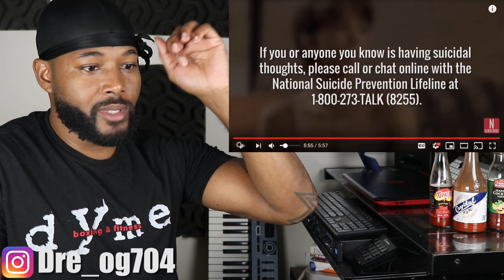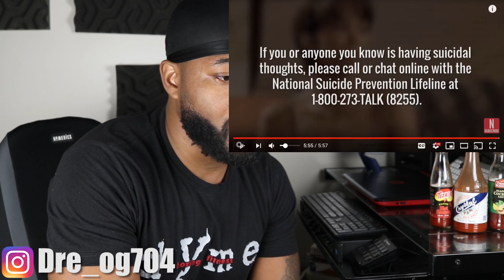Celebrities Who No One Wants To Stay With | REACTION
I had fun reacting to Celebrities Who No One Wants To Stay With...! Don't forget to subscribe to my channel to see a new video everyday of the week, tap the bell to turn on post notifications, and give this video a BIG THUMBS UP!!! What kind of video do you guys want to see next?! LOVE YOU GUYS!